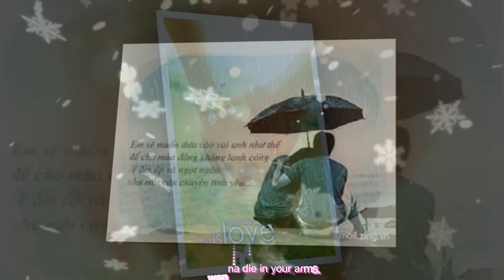thanh thanh hien